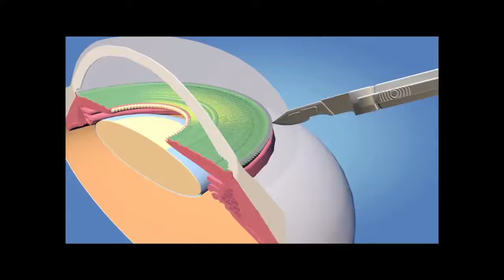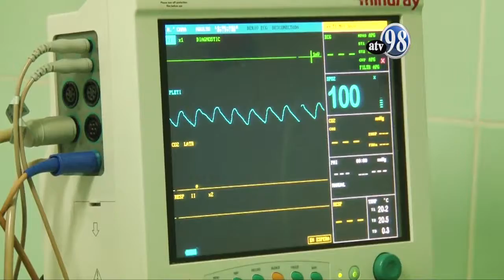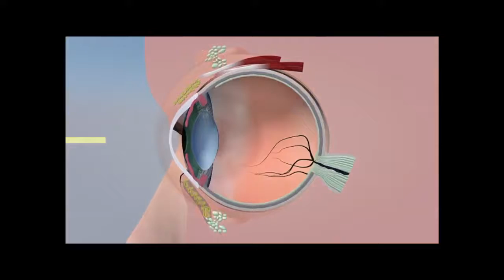Reportaje Problemas visuales